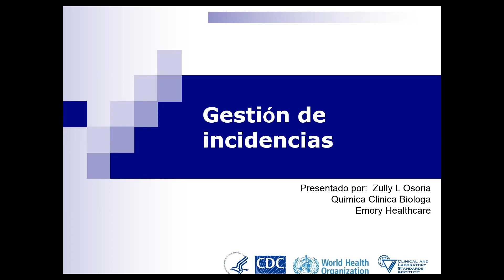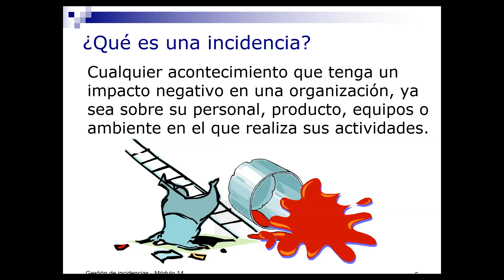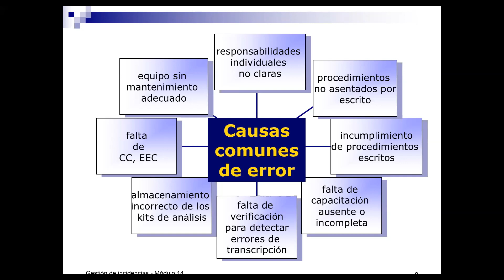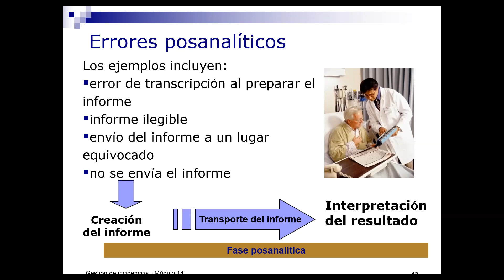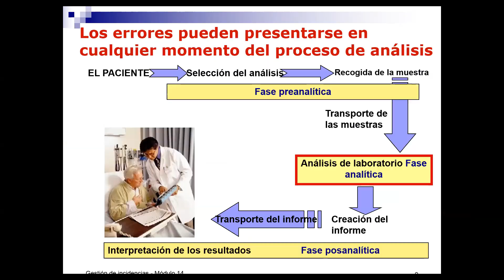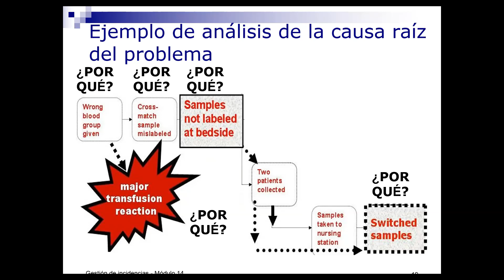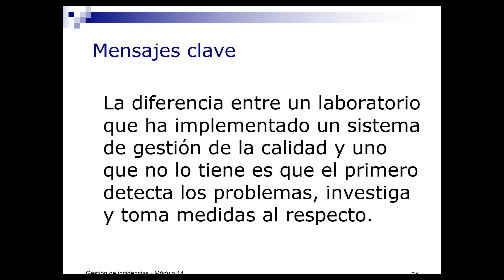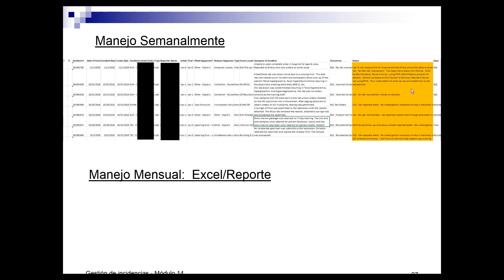Gestion de incidencias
Pathologists Overseas-ASCP LQMS Course (Spanish)